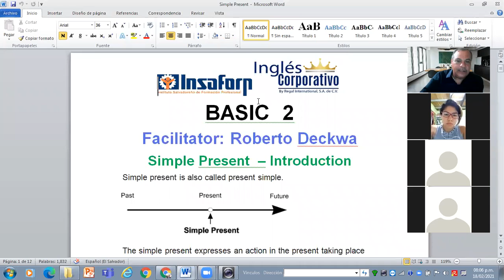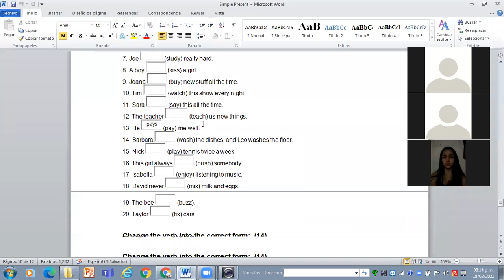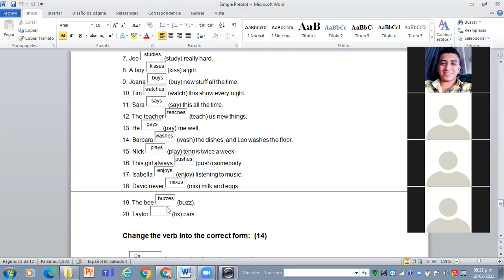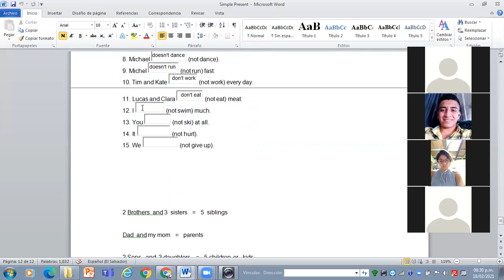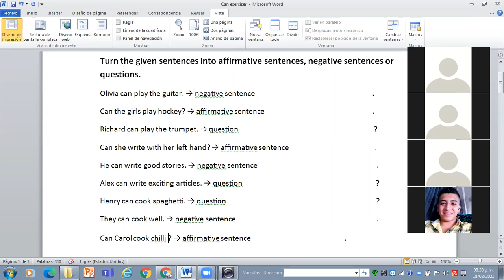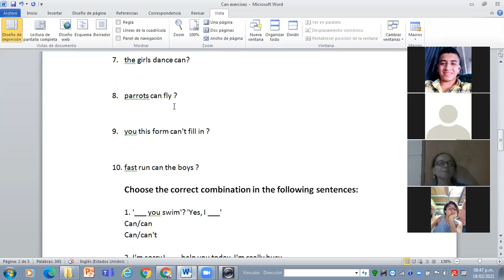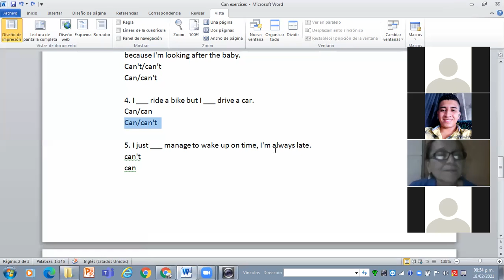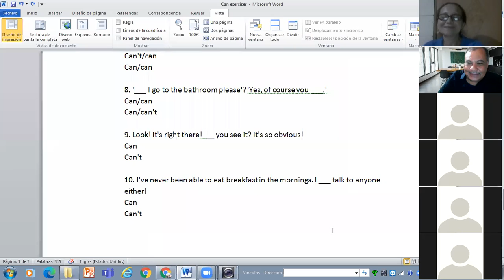Ingles Corporativo-Class No 16 Review